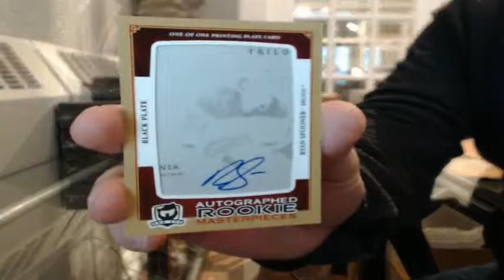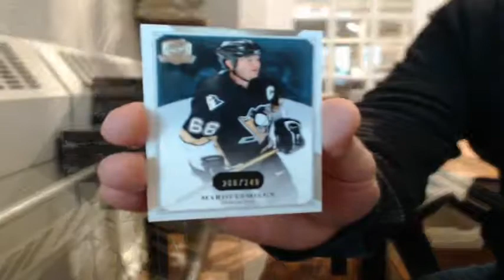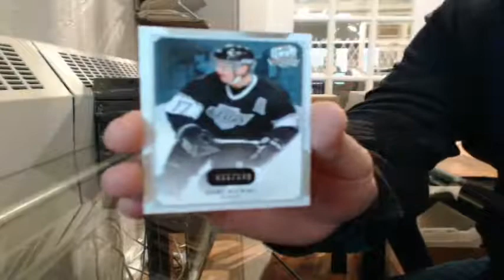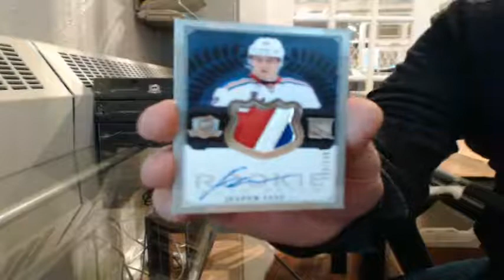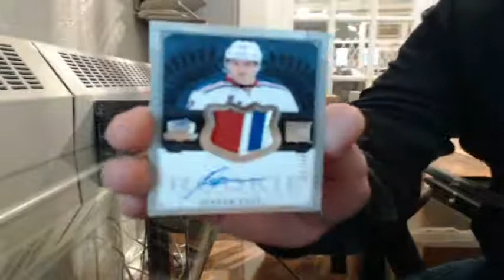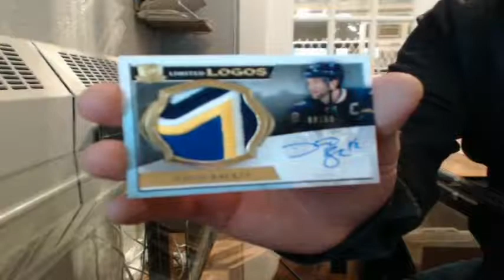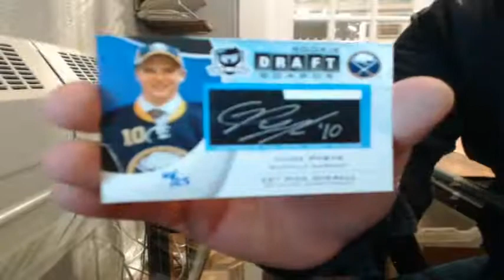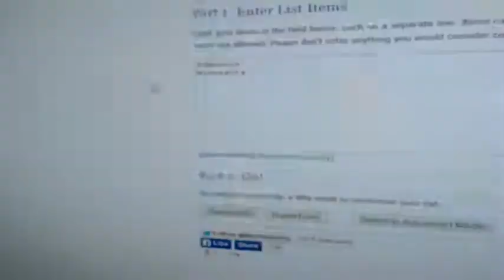13/14 Upper Deck The Cup Team Select Case Break #32